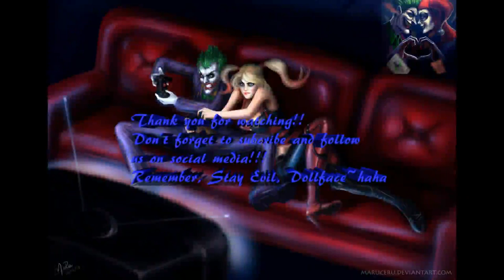The Lenged Of Zelda Link To The Past | East Palace